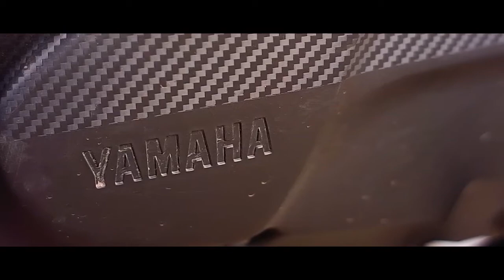Nmax Broll | Fujifilm XA3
Nmax Broll | Fujifilm XA3 cinematic broll.